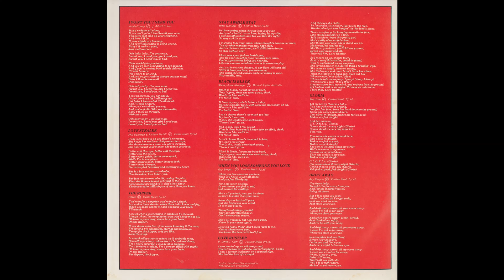Ray Burgess Band - Rachel's Song (1978)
b side single, non-album track